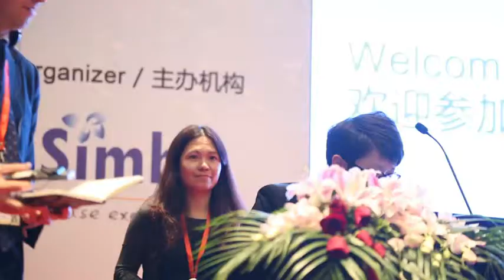1430 Sherin Lin GRI’s New Sustainability Reporting Guidelines：G4